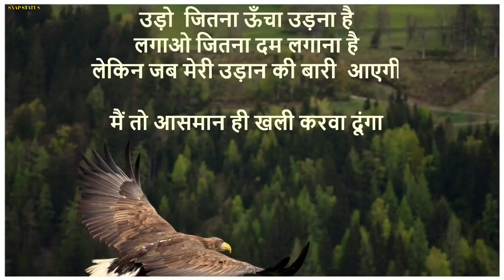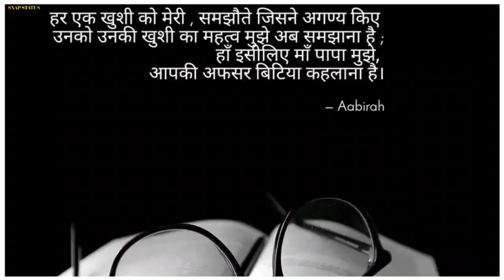IAS MOTIVATIONAL VIDEO❤️//AFSAR BITIYA TITLE SONG//SNAP STATUS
If you enjoy the video plss do this👇👇
plzzzz...